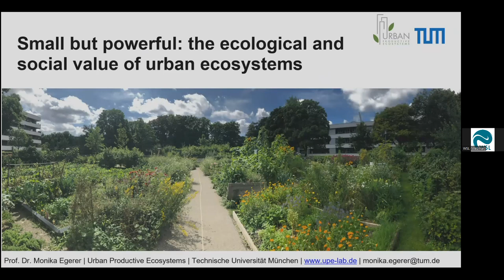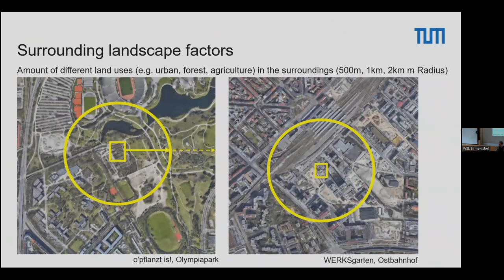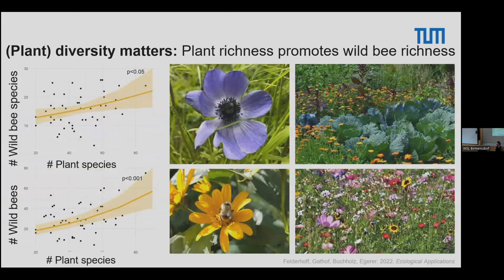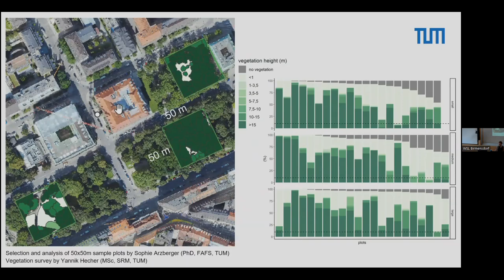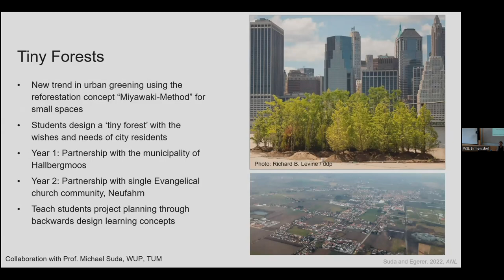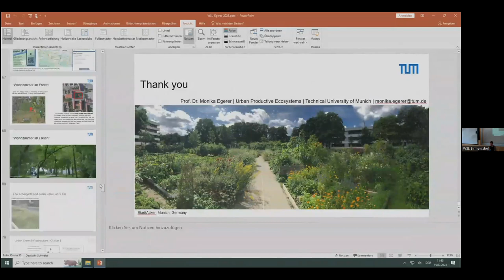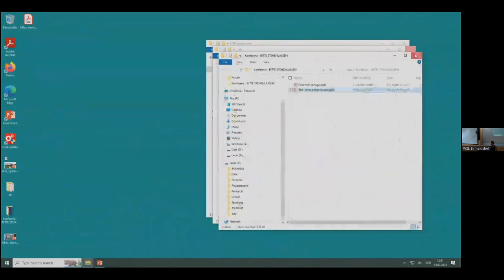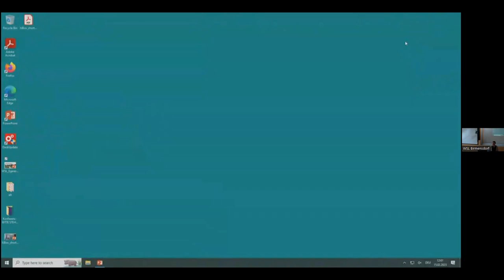BD-Seminar 2023/02/15: Small but powerful: the ecological and social value of urban ecosystems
Small but powerful: the ecological and social value of urban ecosystems
Speaker: Monika Egerer, Technical University of Munich
Moderator: Joan Casanelles Abella
Date: 15 February 2023

Abstract
In the coming decades, more than two-thirds of the world's population will live in urban landscapes. Urbanization brings both challenges and opportunities for society. Challenges include loss of green space, public health issues, and harm to the coexistence of people and nature. Urban ecosystems including parks and gardens provide enormous potential and new perspectives for nature conservation and nature connection. But the question remains: How exactly can urban ecosystems contribute to the conservation of biodiversity, ecosystem services and to human health and wellbeing? Our research focuses on urban gardens and urban parks with the aim to determine what specific environmental features and social mechanisms need to be in place to harness the potential of urban ecosystems to create and enhance these habitats for people and nature. In this talk, I’ll discuss ecological and social drivers behind how these ecosystems can provide habitat for plant and animal species and their complex interactions, and also provide a place for people to relax and unwind, reconnecting with nature in the city.

The Biodiversity Seminar Series (BD-Seminars) are organized by the WSL Biodiversity Center. Every two weeks, we aim to host a seminar speaker that presents research or outreach on topics relevant to the biodiversity community at WSL. The seminars are public and are usually broadcasted online.

Find out more about the WSL Biodiversity Center and a complete list of events